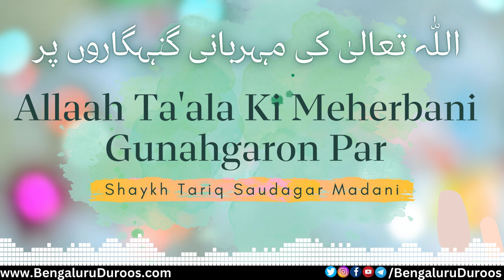Allah Ta'ala Ki Meherbani Gunahgaron Par | Shaykh Tariq Saudagar Madani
This clip is taken from the lecture:
Gunahgaron Se Nabawi Sulook

٠٠٠٠٠٠٠٠٠٠٠٠٠٠٠٠٠٠٠٠٠٠٠٠٠٠٠٠٠٠٠٠٠٠٠٠٠٠٠٠